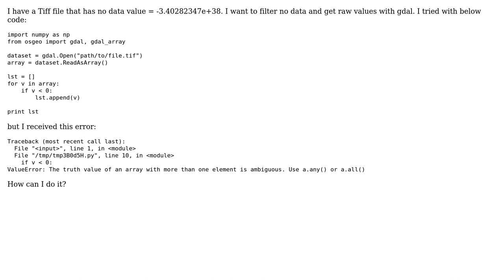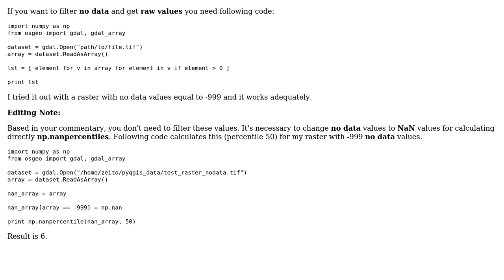GIS: How to filter no data value with GDAL?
With thanks & praise to God, and with thanks to the many people who have made this project possible! You are responsible for your own actions.